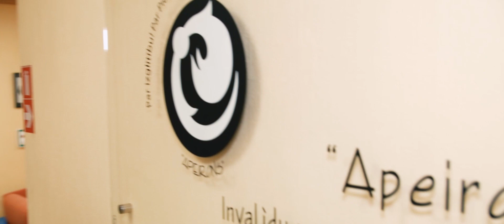5. Vides pieejamība un empātijas trūkums!